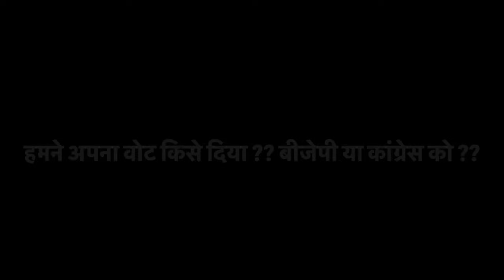हमने अपना वोट किसे दिया ?? बीजेपी या कांग्रेस को ??